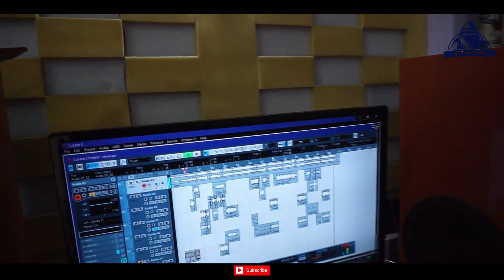Tore Husin ki Tarifenye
new song Gori Tore Husin ki Tarifhai

 presented boy s1p1

singer sanju Ahirwar

rapper p1 and Sunny Paroche

cameraman. Sunny Paroche

video edit  P1